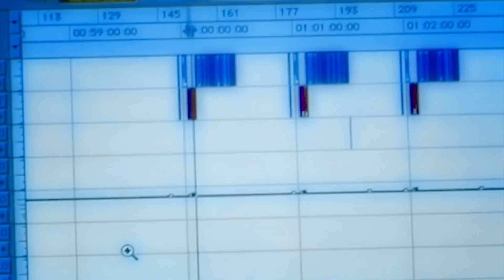JAY-Z DEU UM TIRO NO SEU PRÓPRIO IRMÃO AOS 12 ANOS DE IDADE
The work is of a non-commercial and transformative nature,
 no longer uses the original than necessary and has no negative effect on the market for the original work!

Copyright Complaints

jay-z